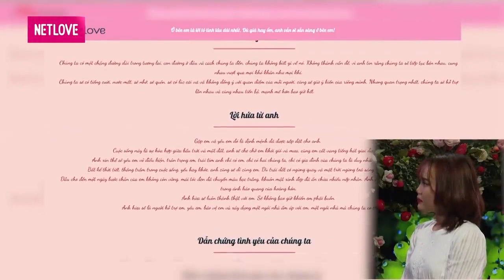Cô Nàng ỐC TIÊU Chọn Hà Anh Tuấn Làm HÌNH MẪU LÝ TƯỞNG Khiến Bạn Trai Toát Mồ Hôi